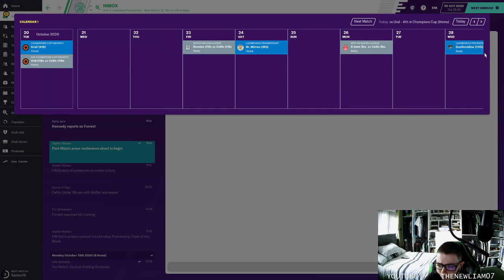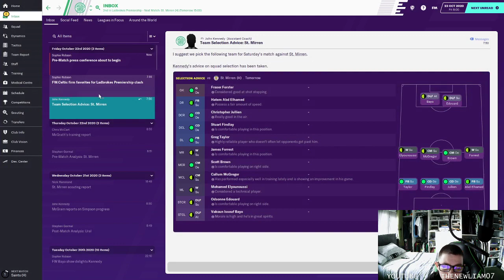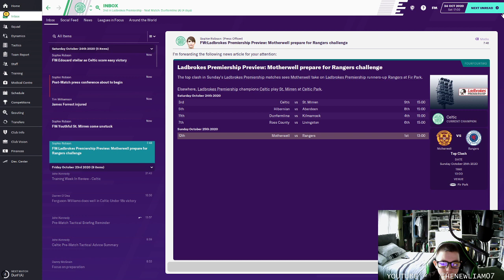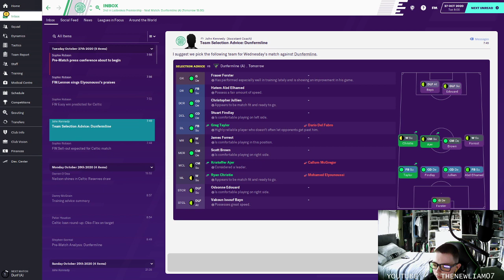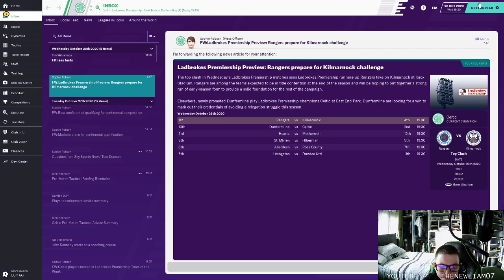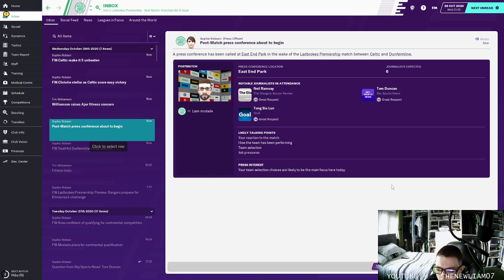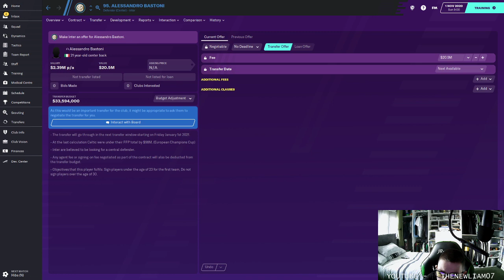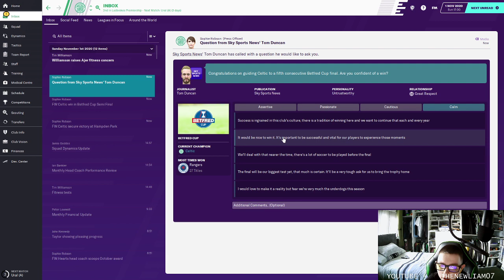CELTIC FOOTBALL MANAGER SEASON 2 EPISDOE 7 .. CAN WE WIN 10 IN A ROW